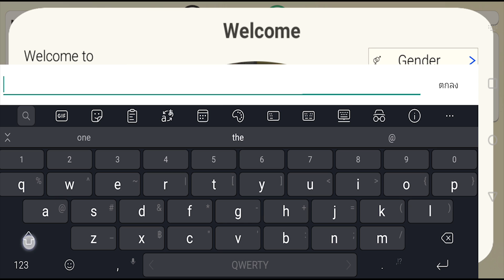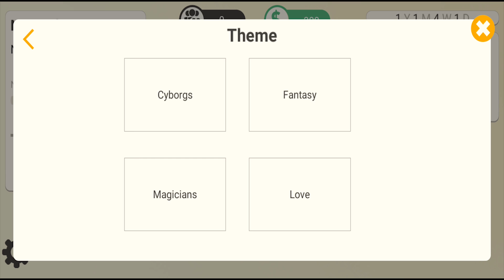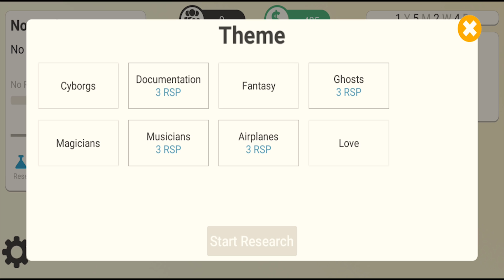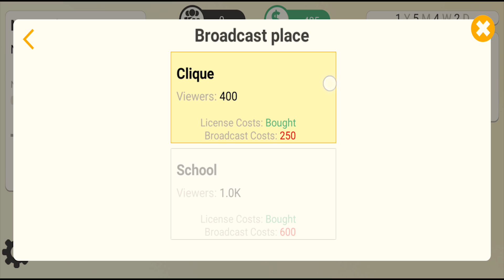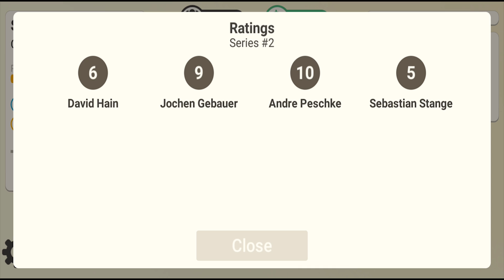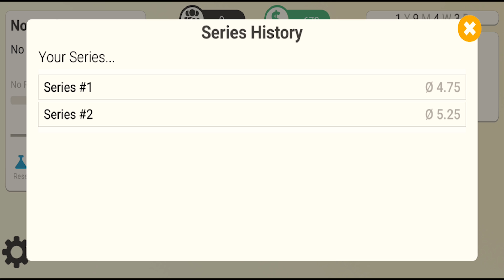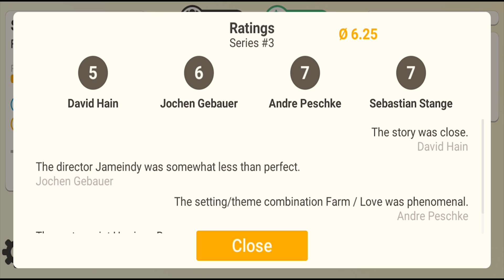SERIES MAKERS TYCOON เกมจากพีซีลงมือถืออีกแล้ว | จำลองการเป็นบริษัทผลิตซีรีย์คู่แข่ง Netflix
❖Download
►เกมมือถือออฟไลน์ (ไม่ใช้เน็ต)

►มือถือที่ใช้ปัจจุบัน One Plus 6T , Ipad 9.7 2018